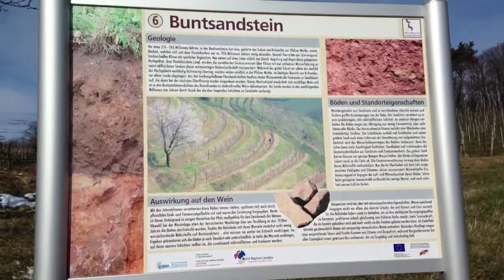Von Siebeldingen nach Annweiler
Von Siebeldingen nach Annweiler über den Hohenberg